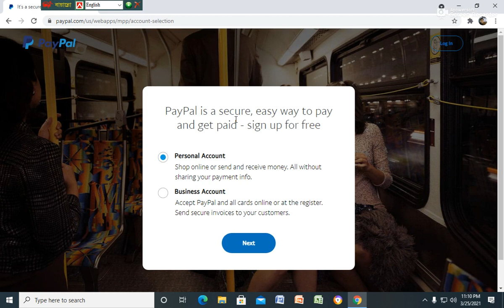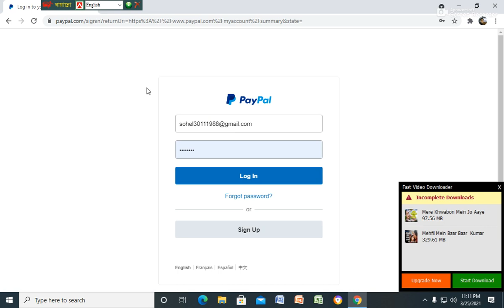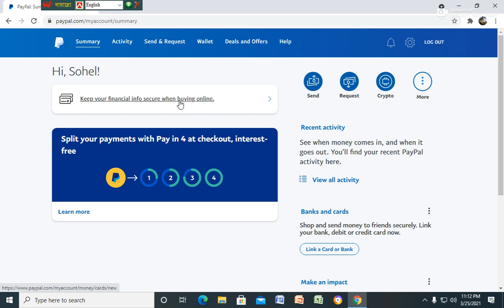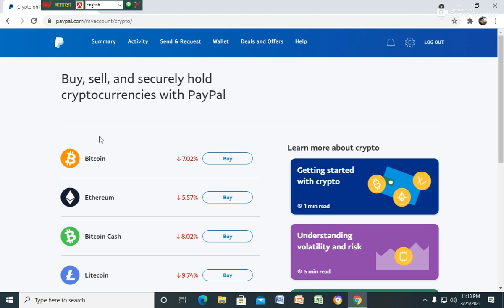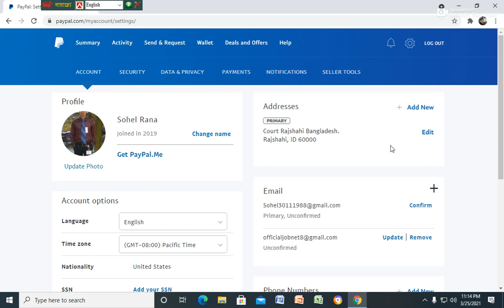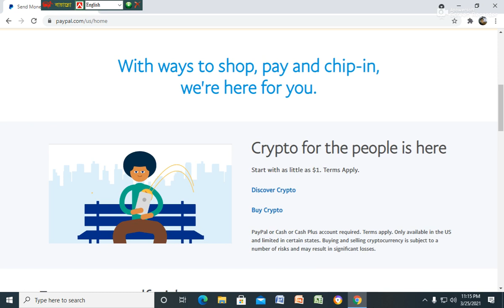How To Create Verified Paypal Account. Paypal Fund Transfer To Bank account.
Trust PayPal to help you get access to your tax refund quickly or pay your taxes securely. Learn more.
Cash your government stimulus check with no fees. Learn more. Limited availability. Terms apply.

With ways to shop, pay and chip-in,

Crypto for the people is here
Start with as little as $1. Terms Apply.

Discover Crypto

Buy Crypto

Express yourself with new animations when you send money
Do more with friends - send money, split bills, and pool funds on PayPal quickly and easily.* Choose from our new collection of animations to add a personal touch.

Get instant spend notifications
Whether shopping at your usual store or somewhere new, we help keep checkout fast and your eligible purchase protected.** You also get instant spend notifications, so you can easily keep track of all your online hauls.

Chip in together
If the whole family is chipping in for a group gift or the entire street is taking part in a collection, Money Pools is your secure way to collect money and contribute easily.***

Save more when you shop online with Honey

Let great food come to you
It's nice to have an evening off and not have to worry about cooking. So satisfy your cravings with a take out or order a new recipe box securely with PayPal.
Get essentials for the whole family
Order what your family needs from places you can trust. From fresh fruit & vegetables to your cat's favorite treats, pay securely with PayPal and have it delivered to your door.

Look after your home, inside and out
Working from home? Need to keep the garden under control? Wanting to keep yourself more active? Get everything you need and checkout quickly, easily, and securely with PayPal.

Entertain the whole family
With subscriptions to some of the best in entertainment, gaming and music, there's something for everyone. So keep the kids occupied and have some fun yourself, while PayPal helps keep you secure.

Get your travel plans in order
We’re here for you when you can get back out and about. So if you want to plan ahead and kick off the holiday vibes early, pay securely with PayPal on rental car, train tickets and more.

* Paying friends back, or chipping in requires that you have an account with PayPal. Creating a Money Pools page requires a PayPal Cash or Cash Plus account. A recipient will need to create an account with PayPal to receive money, if they don't already have one. An account with PayPal is required to send and receive money.
** Terms and limitations apply.
*** An account with PayPal is required to chip in, but if you would like to create your own page, you’ll need to get set up with PayPal Cash or PayPal Cash Plus.